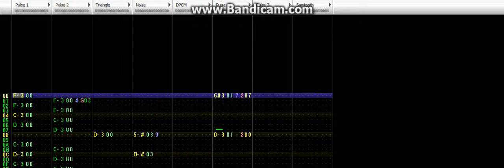Tune 4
my 4th tune made on 9/25/2015.
also my 1st time using bandicam?